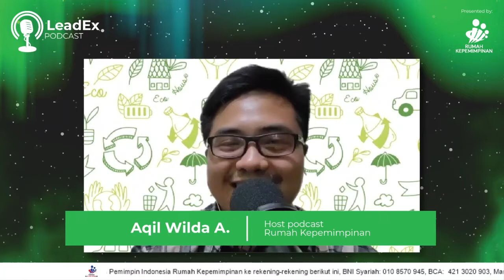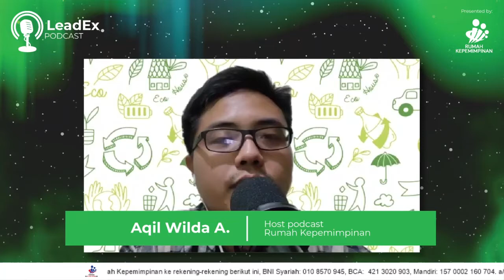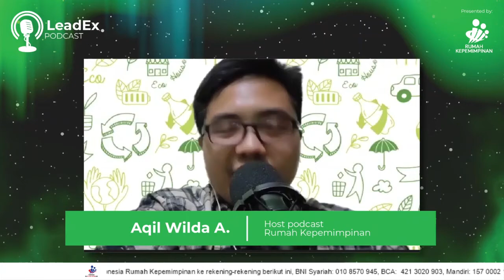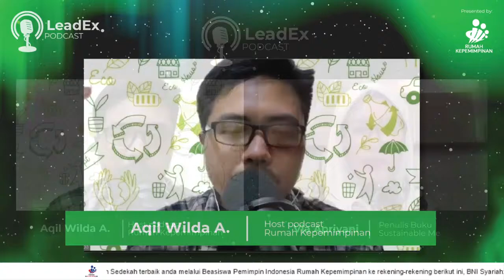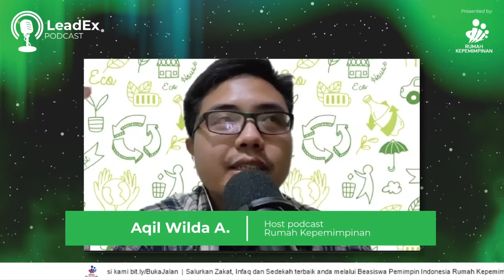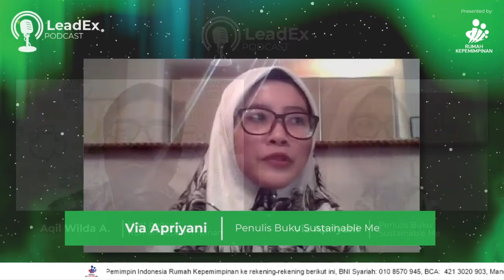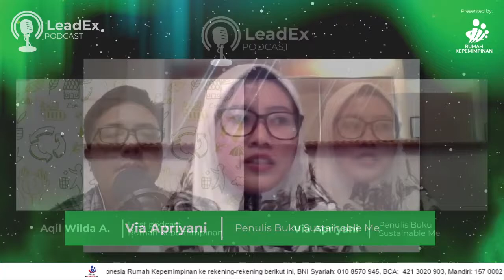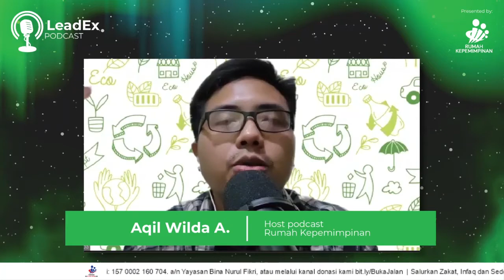BELAJAR DARI SWEDIA! GINI CARA HIDUP RAMAH LINGKUNGAN | LeadEx Podcast #7 Via Apriyani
Di Negara Swedia, gaya hidup moderat dan sadar untuk membatasi resources (sumber daya alam) sudah membumi bagi masyarakat disana.

"Bahkan professor saya di kampus, melakukan penelitian dan salah satu cara bagaiamana Individu bisa membantu dalam pengurangan emisi gas rumah kaca adalah dengan membatasi mempunyai keturunan.."

Kuy sob kita simak inspirasi selengkapnya bareng mba Via Apriyani...

Follow juga Instagram mereka

Follow Akun sosmed Rumah Kepemimpinan